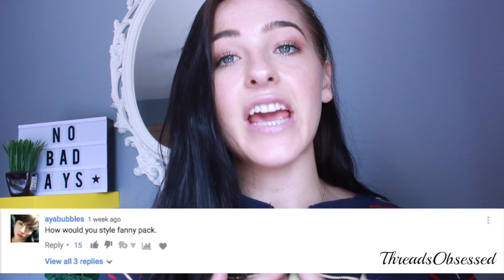WHAT TO WEAR WEDNESDAY EP 14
HELLO MY LOVES HERE IS WHAT TO WEAR WEDNESDAY EPISODE 14. HOPE YOU ENJOY XO SORRY ITS LATEEEE xoxoxo

ZAFUL:
All order with over $30 save $3, over $50 save $5, over $80 save $8, over $100 save $10

SAVE MONEY ON TEAMIBLENDS TEA!!

FACTS ABOUT ME:
Canadian
20 Years Old
Lover of all things Fashion & Beauty

● Snapchat ▸ 'majesticcasual'